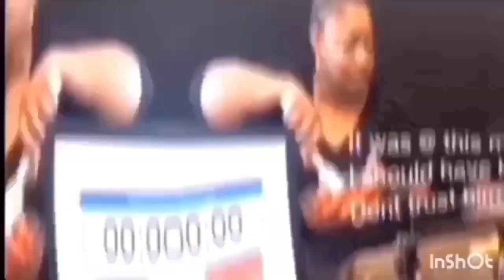ALDI GROCERY HAUL | Pandemic Food Pantry | EMERGENCY Grocery Haul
Aldi grocery Haul, Pandemic Food Pantry and emergency grocery haul  starting a emergency food pantry
Today we are doing a Aldi Haul and starting a emergency food pantry,

Emergency Food Prep!! We are preparing for potential Food Shortages. Join us in preparing and let's grow our Garden and Food Pantry together. There will be cooking, how to videos and mukbang eating with great conversation.

PLEASE CLICK THE FOLLOWING: To Help This Channel Grow